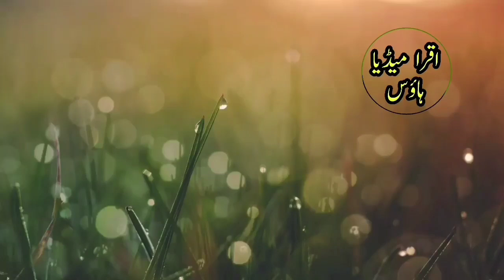Maulana Muhammad Umar Sb Palanapuri Full Bayan Part 4 - South Africa Tour 1990